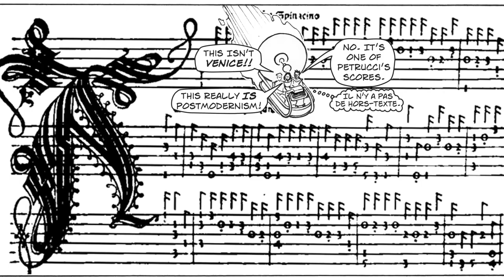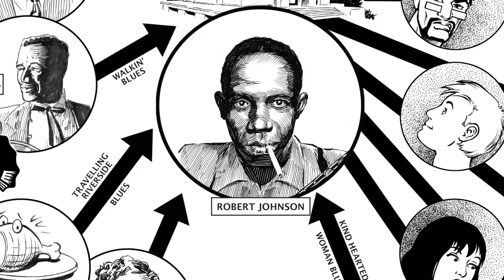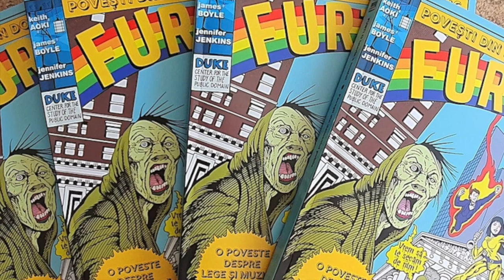"Furt: o istorie a muzicii"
„Furt: o istorie a muzicii” este un roman de bandă desenată care deapănă istoria de 2.000 de ani a împrumutului în muzică, de la Platon la rap. Cartea este disponibilă în versiune imprimată sau poate fi descărcată gratuit